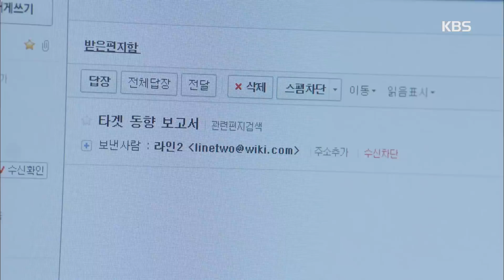저글러스 - 최다니엘, 인교진에게 제대로 ‘한방‘ ＂징그러워＂.20180101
최다니엘, 인교진에게 제대로 ‘한방‘ ＂징그러워＂